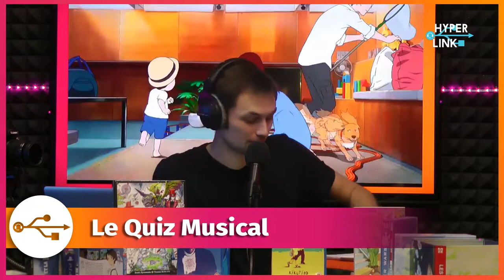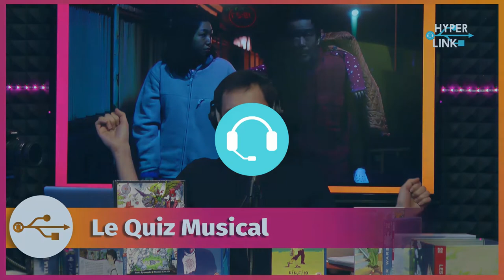HyperLink #76 - Le Quiz Musical w/SEDETO & Benjamin BENOIT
Quiz Musical sous le signe de la famille cette semaine avec nos invités Sedeto et Benjamin Benoit.